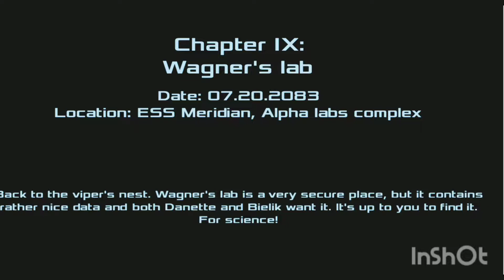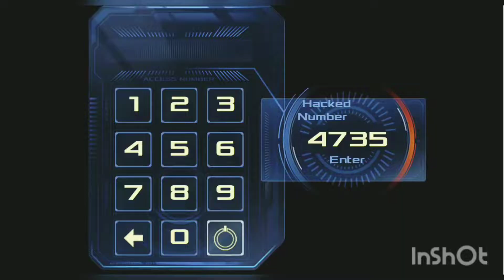Dead effect 2 gameplay part 15 in hindi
Dead Effect 2 is FPS video game. The story of Dead Effect 2 is a rather simple one to follow. After the death of Professor Wagner, the head of the experiments onboard the ship, soldiers are sent from Earth to approach the ship and purge all evidences of anything ever happening. This is due to the outbreak of the Dead Effect; a virus that was in an experimental stage to try and preserve life as we know it, allowing immortality to those affected. However, after a close encounter with one subject during a test, Professor Wagner was killed, and his failed creations (the zombies) were set loose on the vast ship in order to cause distraction and allow the conscious victims to escape. Throughout the rest of the story players embark on a mission to secure the evidence of what happened, all whilst avoiding the threat of the incoming soldiers.In story mode, the player can play as Gunnar Davis, Jane Frey or Kay Rayner. Unlike the first game there is difference in weaponry. Davis is a specialist in heavy weaponry, Jane Frey uses shotgun and Rayner uses melee weapons.

stay with us and stay support us